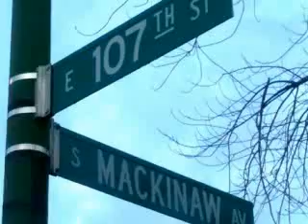Almighty Spanish Vice Lords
Spanish vice lords one of many branches of VICE LORD.MAINLY on the southeast side of Chicago.kNOWN to kill any count,king,dragon,folks.